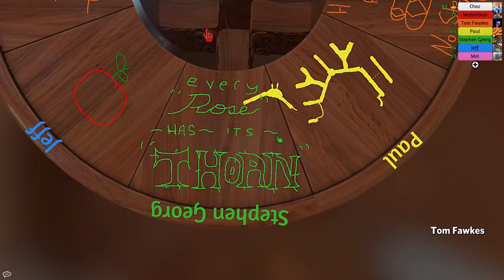"Why So Blue" - 1kBWC #27 | Stephen & Friends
Q: How do you play 1,000 Blank White Cards?
A: Each turn you play 1 card to any player's play area (including your own) or to the center (which affects everyone). Then you draw 1 card, your turn ends, and play continues clockwise. When the game ends (the deck is empty, or after a set number of rounds), you figure up everyone's points.

The beauty is that points aren't added up until the end, so until that time, anything can happen. Oh, and all the cards are made by YOU! :D

"Zelda: BoTW Main Theme" by insaneintherainmusic
"Rito Village (ft. Alex Heflin)" by insaneintherainmusic
"Heart Break" by Vibe Tracks
"Green Hill Zone (ft. Nick Smith)" by insaneintherainmusic
"Together We Ride" by insaneintherainmusic
"Snake Eater" by insaneintherainmusic